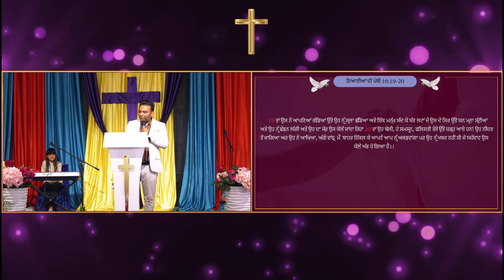PROTECT YOUR ANOINTING -SERMON- by PASTOR JOHNSON BHATTI